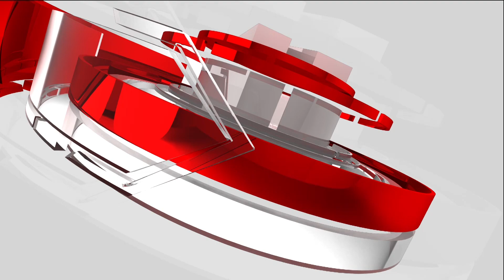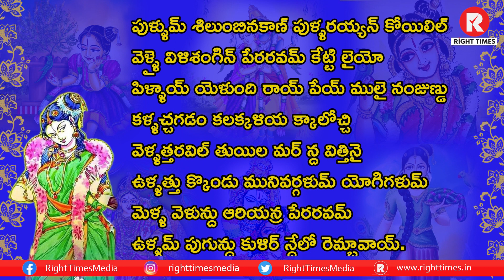Dhanurmasa vratham : Thiruppavai || 6th pasuram || dhee srinivas